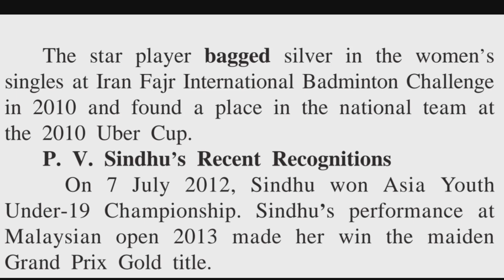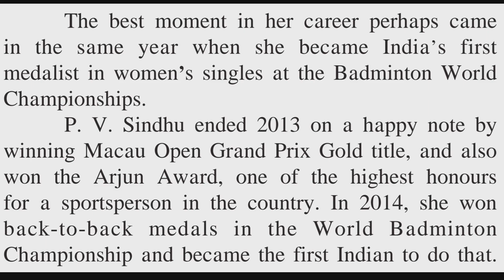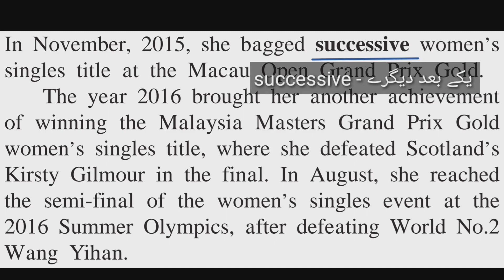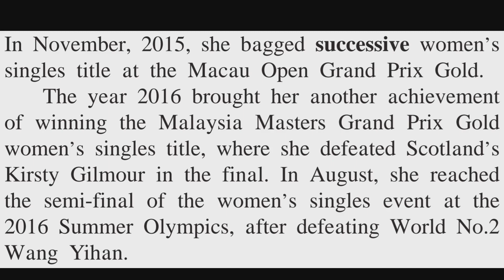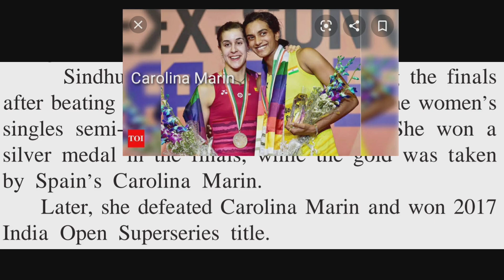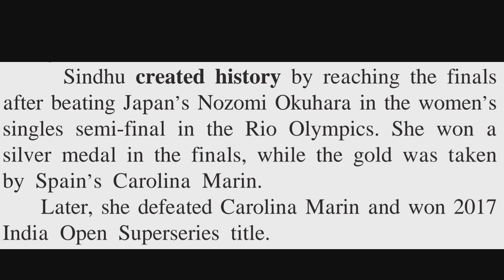p v sindhu video 2